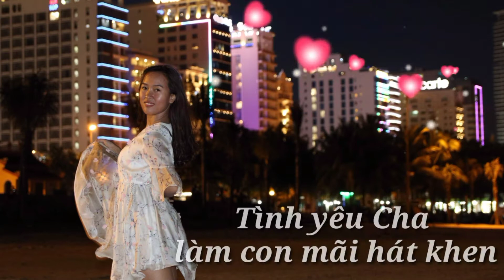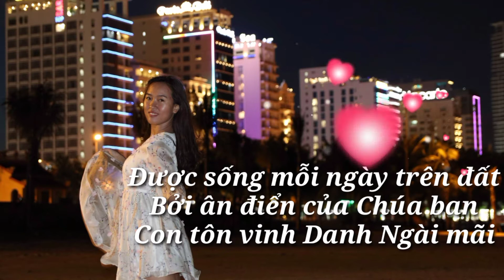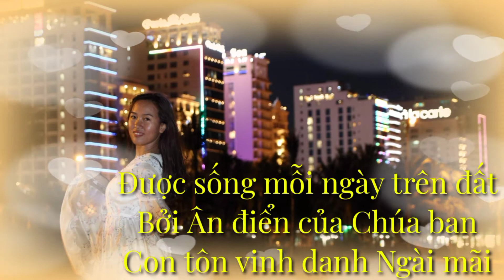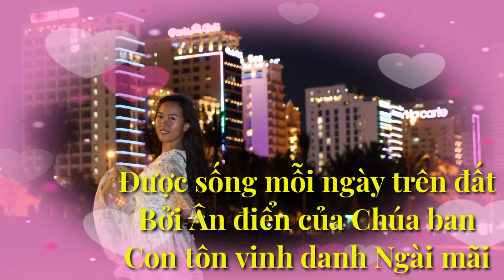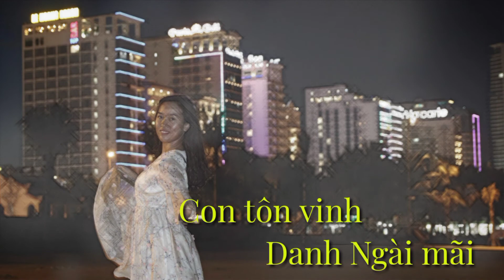Bởi Ân Điển | I Am Here| Hồng My